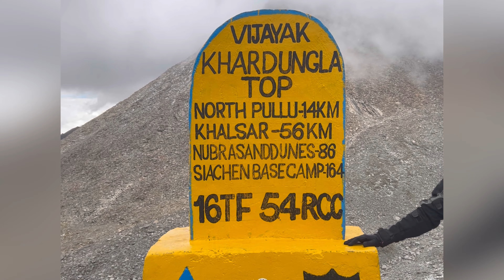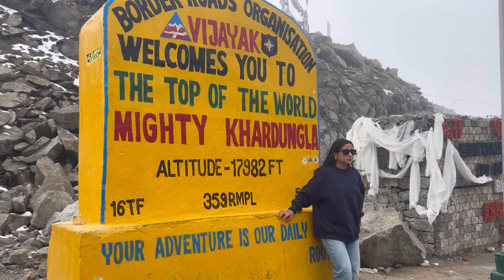Way to nubra valley#నుబ్రావ్యాలీdiskitmonastery hunder sand dunes#camel riding#archery tent house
Top of the world khardungla pass#Nubra valley white sand stone#camel riding#tent house and galaxy#leh